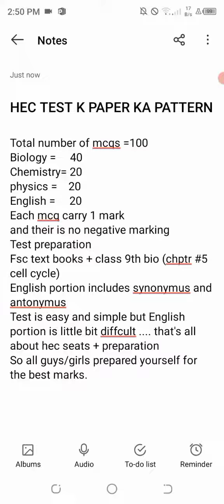HEC TEST PAPER PATTERN AND PREPARATIONIIHEC KA PAPER KIS TARAH HOGA OUR TAYARI KAHAN SAY KARNI HAY?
is video may exfata our balochistan k tulba k aik aham khabar hay k wo hec scholarship our mbbs special seats k leye 13 feb 2023 tak apply karay hec test k leye